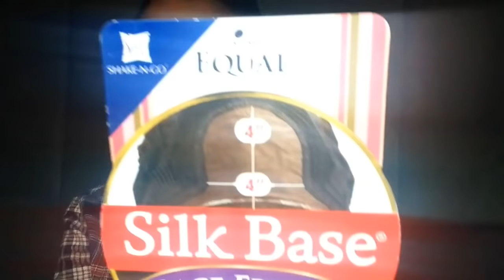Freetress Equal Silk Base Lace Front Wig Tilly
Brand: Freetress Equal
Name: TILLY
Color: OTBLBK

- Curling Iron Safe up to 400 Degrees
- Care Card
- Soft lace
- Silk base
- Lace front wig

0-100 Rating ( 0 being horrible 100 being good) My opinion...

-Shedding: 100
-Tangling: 100
- Style: 99
- Density: 95

CONTACTS I AM WEARING IN VIDEO
COLOR romance 3 tone gray

I OWN NO RIGHTS TO MUSIC PLAYING IN BACKGROUND
HEY LETS BE FRIENDS :-) and no I'm not crazy

HAIR Instagram: BodiedByKeira
Personal Instagram: Bitter_sweet_kisses
Snap chat: BodiedByKeira (still trying to figure out how to work it)